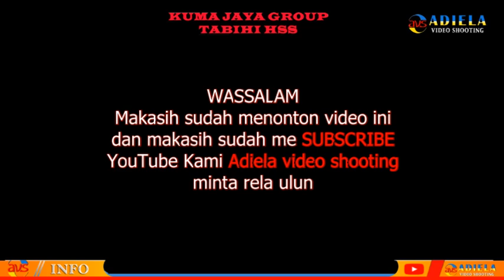WAYANG KULIT PURWA BANJAR DIKEDIAMAN TAUFIQ HUSEN # DALANG SAIDI# JL. HKSN KOMP KEBUN JERUK#SELESAI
Cinta Besemi Dibalik Ujian Wayang Kulit # Malam Minggu 4/5 Juni 2022 # adiela video shooting